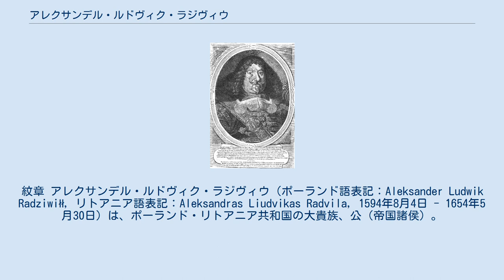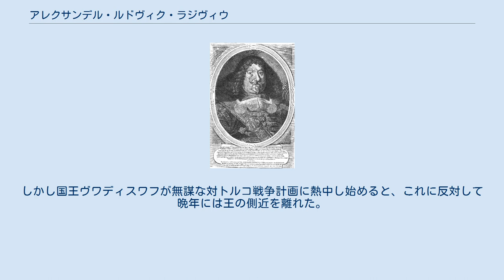アレクサンデル・ルドヴィク・ラジヴィウ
紋章 アレクサンデル・ルドヴィク・ラジヴィウ（ポーランド語表記：Aleksander Ludwik Radziwiłł, リトアニア語表記：Aleksandras Liudvikas Radvila, 1594年8月4日 - 1654年5月30日）は、ポーランド・リトアニア共和国の大貴族、公（帝国諸侯）。
 ネスヴィジュのオルディナト（世襲領主）を相続した。
1626年よりリトアニア大膳官、1630年よりリトアニア・クライチ官（肉切り分け係）、1631年から1635年までブジェシチ・リテフスキ県知事（ヴォイェヴォダ）、1635年よりリトアニア宮内副長官、1637年から1654年までリトアニア宮内長官、1654年よりポウォツク県知事をそれぞれ務めた。
スウォニム、リピツェ、ブラツワフ、シャデク、ノヴァ・ヴォーラ、ユルバルカス、アリートゥスの代官でもあった。
 彼は生涯に3度結婚したが、ヤヌシュ・ヴィシニョヴィエツキの未亡人であったカタジナ・ティシュキェヴィチと再婚した際は、ヤヌシュの遺産相続をめぐってイェレミ・ヴィシニョヴィエツキとアレクサンデルとの間に私闘が起きた。
カタジナがイェレミの側に寝返って離婚を突きつけたため、アレクサンデルは自らの主張を取り下げざるを得なくなった。
アレクサンデルはジグムント3世の治世間は国政から遠ざけられていたが、その息子ヴワディスワフ4世が1632年に国王に選出されると、その支援者となった。
しかし国王ヴワディスワフが無謀な対トルコ戦争計画に熱中し始めると、これに反対して晩年には王の側近を離れた。